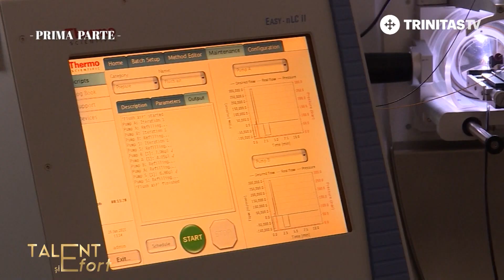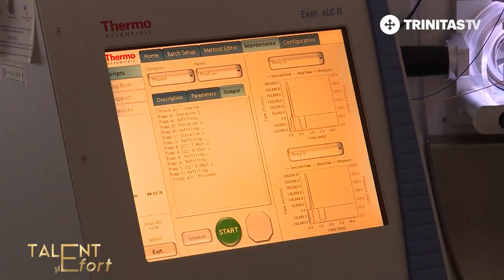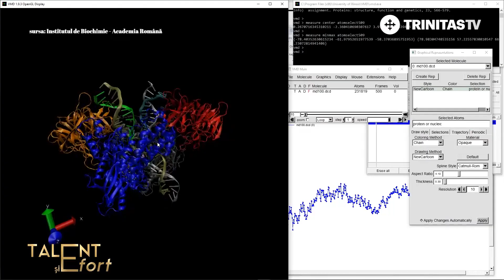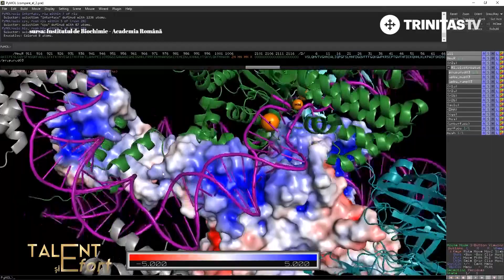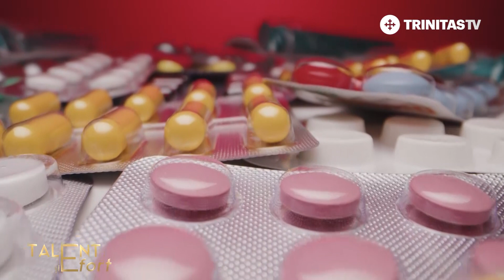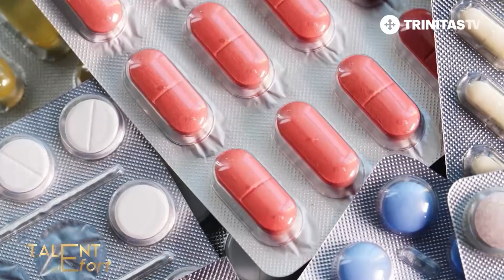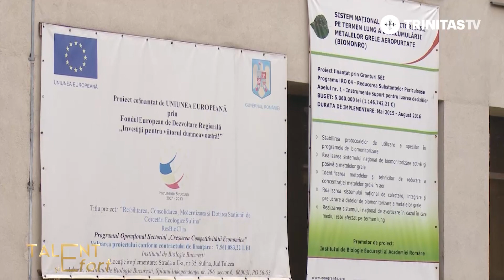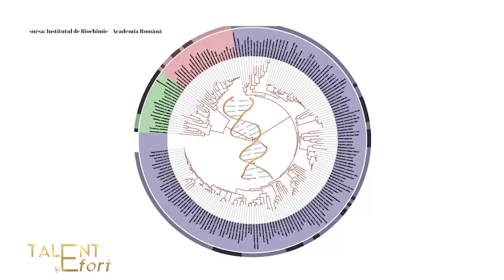Talent și Efort. Institutul de Biochimie - Academia Română (30 01 2021)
Invitat: Dr. Ștefana Petrescu, Director - Institutul de Biochimie, Academia Română